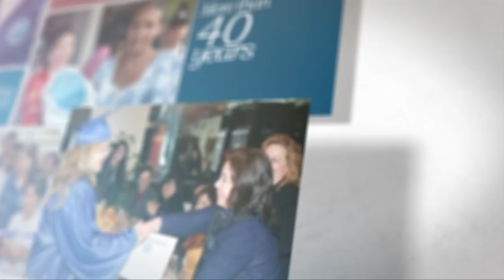Over 40 years of social work - Doctor Maria Luisa Piraquive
For over 40 years Dr. Maria Luisa Piraquive has been working for those people most in need  in the Country. That Is how the Maria Luisa de Moreno International Foundation was created, result of  hard work of her family and volunteers  that set the ideal for bring happiness and joy to others.